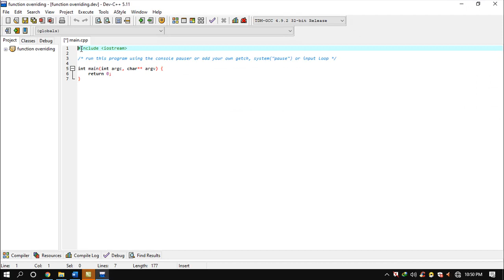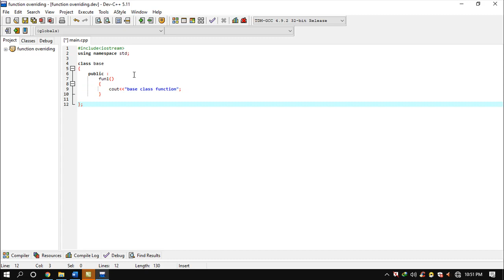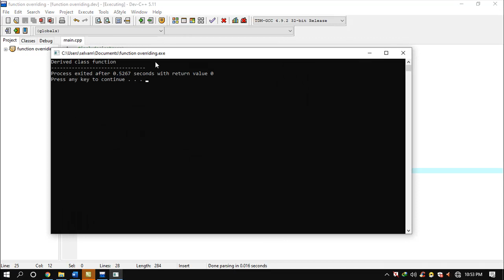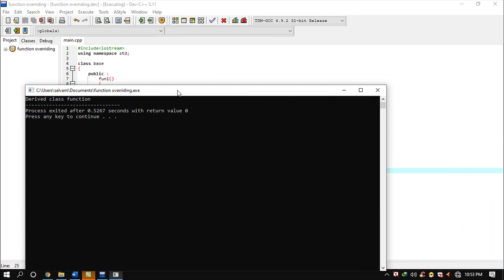C++ FUNCTION OVERRIDING TAMIL TUTORIAL